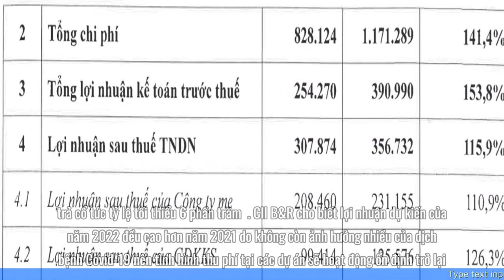Cổ phiếu LGC Cầu đường CII LGC đặt mục tiêu lãi sau thuế năm 2022 tăng 16% lên 357 tỷ đồng